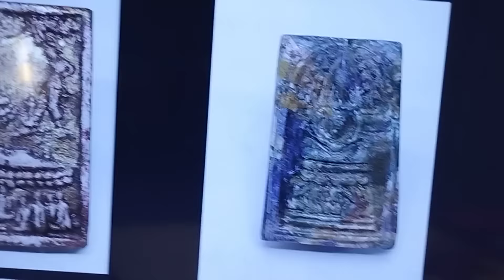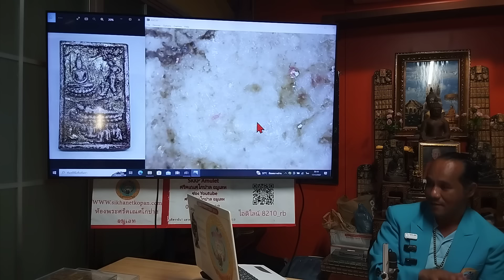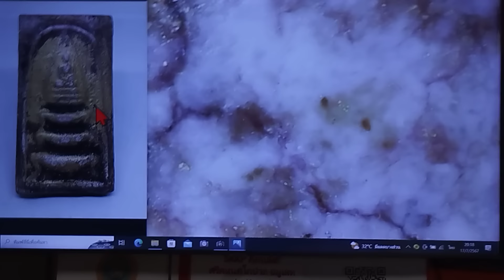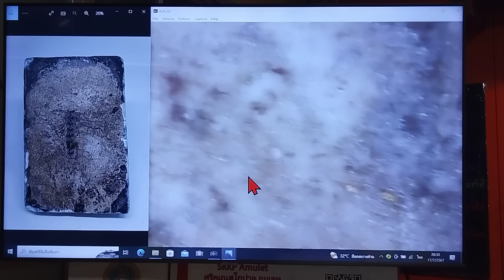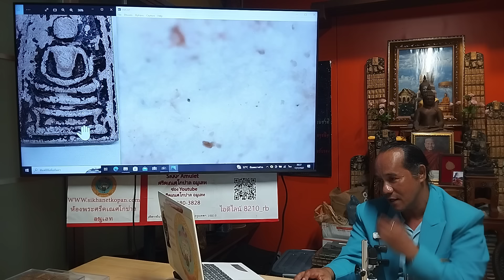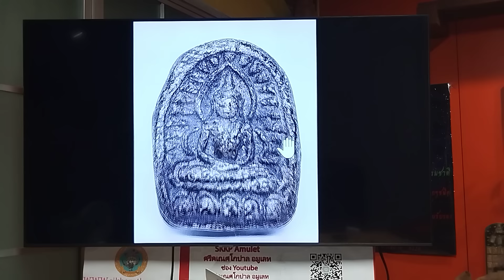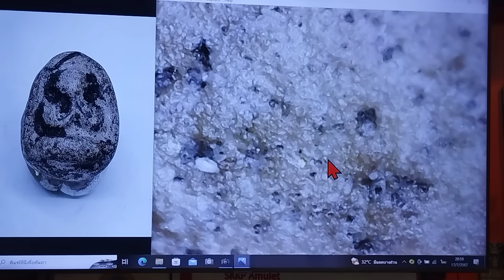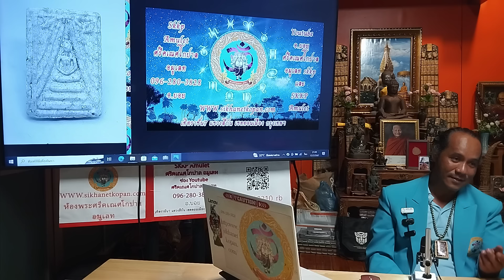พระสมเด็จที่ไม่คำว่าเก๊!!!..."สุดยแดพุธคุณ" พระสมเด็จพิมพ์พิเศษสุด เนื้อพิเศษ @อ.บอย T.096-2803828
พระสมเด็จที่ไม่คำว่าเก๊!!!...

"สุดยแดพุธคุณ" พระสมเด็จพิมพ์พิเศษสุด เนื้อพิเศษ @อ.บอย T.096-2803828